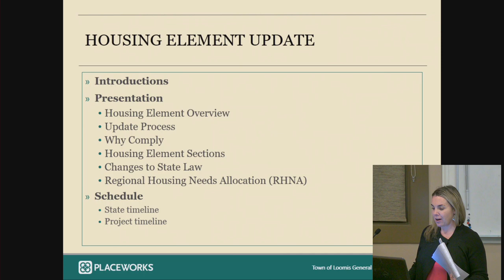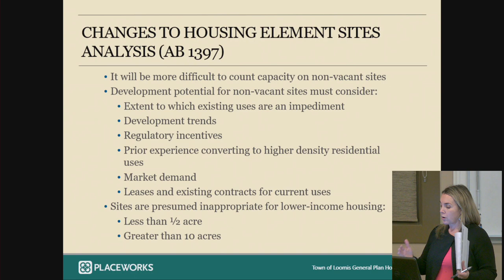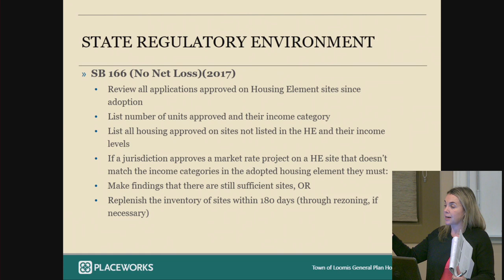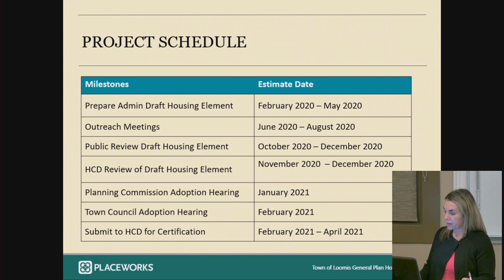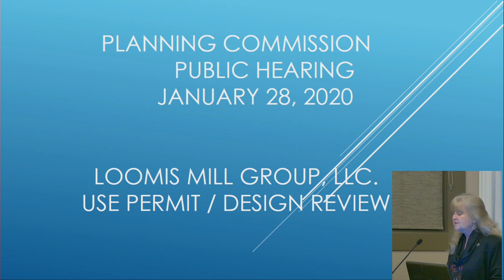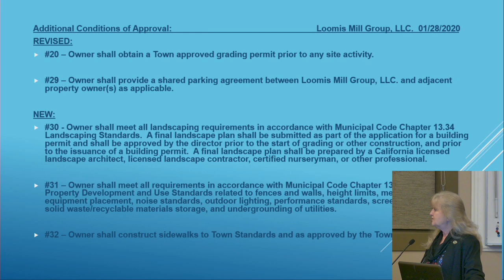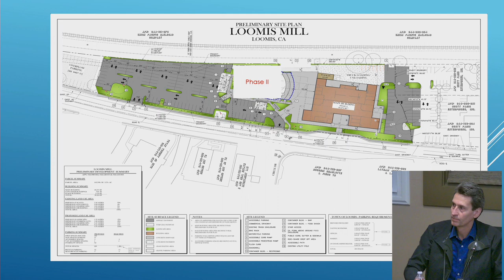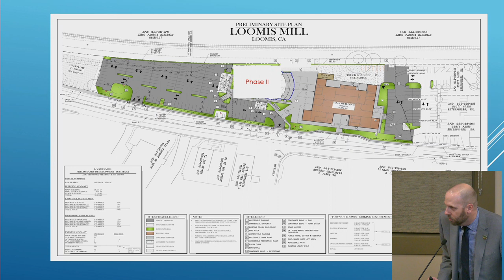Loomis Planning Commission Jan 28 2020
Loomis Planning Commission